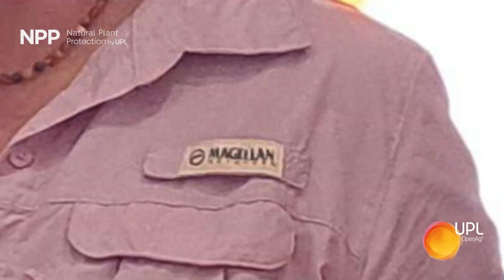10° Simposio , Manejo de berries - UPL México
10° Simposio de manejo de berries, UPL en Zamora, Michoacán. 🫐✨

En esta ocasión contamos con la participación del Ing. Héctor Rubio, director comercial de UPL, quien presentó el crecimiento de UPL con el paso del tiempo y sus principales ofertas de valor como lo es Zeba. 🌿
Conoce a los excelentes ponentes que hablaron sobre temas como bioestimulación natural de berries y soluciones en fungicidas. 👨‍🌾
UPL Reinventando la Sostenibilidad. ✨🌿

UPL es líder en sistemas alimentarios mundiales con el objetivo de cambiar el juego a través de nuestro próposito "OpenAg", una red agrícola que alimenta el crecimiento sostenible para todos. Con la adquisición de Arysta LifeScience, se convierte en una de las 5 principales compañías de soluciones agrícolas del mundo.
Tiene presencia en 76 países y ventas en más de 130 países con ingresos de aproximadamente 5.000 millones de dólares,  con más de 10.800 personas trabajando en todo el mundo.